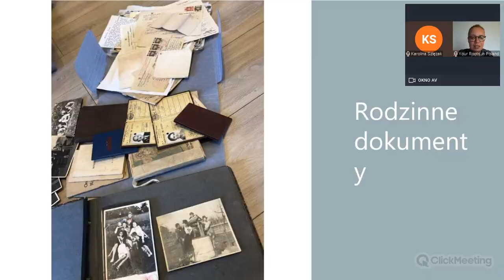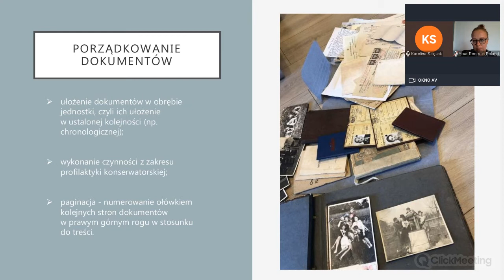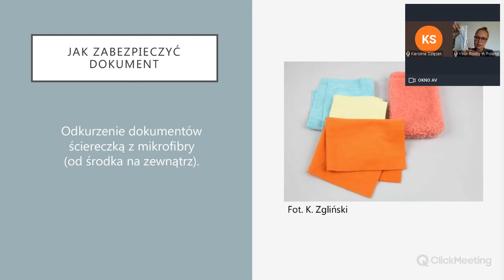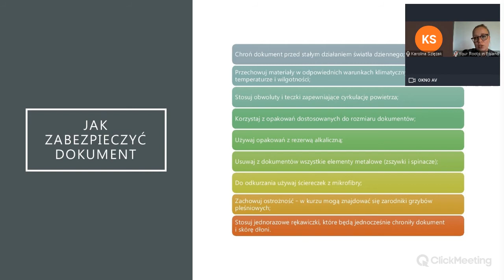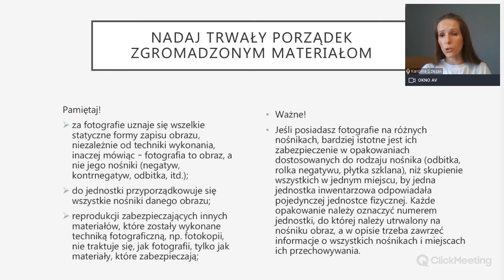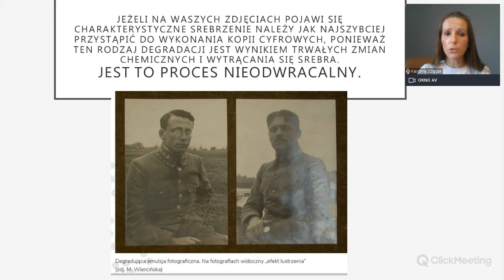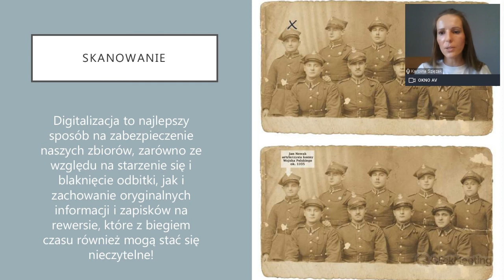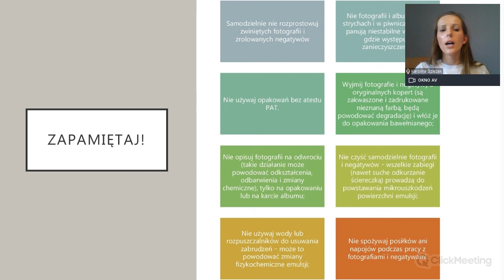Jak przechowywać rodzinne dokumenty?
Znalazłeś w domu dokumenty dziadka i nie wiesz co z nimi zrobić? Czy wiesz w jaki sposób przechowywać spuściznę swoich przodków? Na te pytania, a także kilka innych odpowiemy w trakcie najbliższego webinaru.

PLAN:

a) Digitalizacja materiałów,
b) Ochrona najcenniejszych zbiorów z domowego archiwum.
c) Jaką teczkę wybrać?

d) Budowa inwentarza domowego archiwum.
e)    Rodzinne zdjęcia.